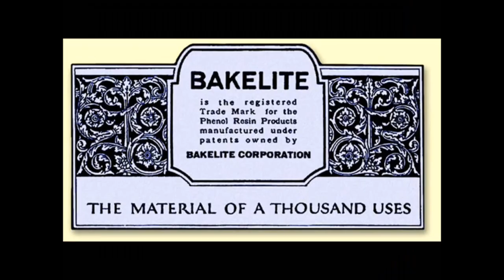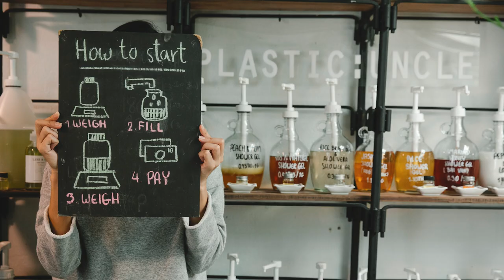The rising tide of plastic in the oceans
Take a trip to the beach with us, and discover the depth of the issue with plastic trash in the oceans. How did it get there? Why is it still there? What can we do about it?

Luckily, we have part of the solution at the end of our fingertips. use. less. plastic. And ditch single use items altogether. As we approach Plastic Free July, and following World Ocean's Day last week, it seems like a great time to explore this subject and make a promise to ourselves, and the sea creatures, that we will do better.